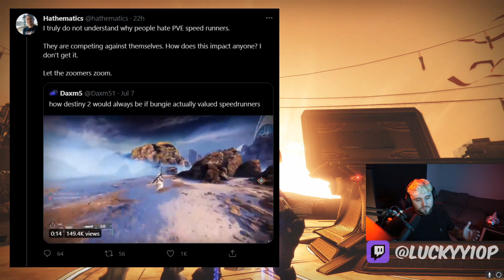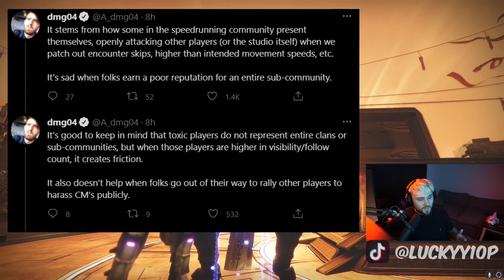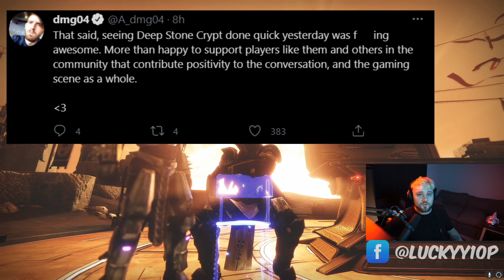Bungie Addresses Speedrun Community Drama!